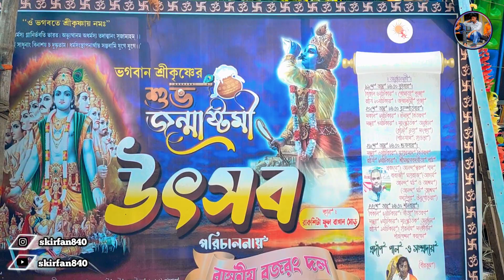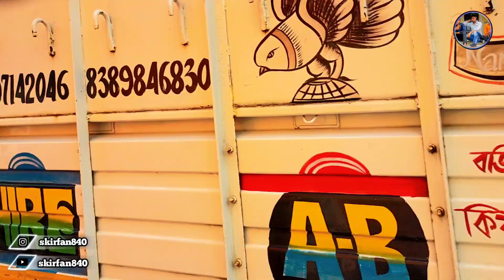mt music 10/8 💥পুরনো লুক নিয়ে ফিরে এলো 💥 লুক টা কেমন হল কমেন্টে জানাবে অবশ্যই 🤯🤯